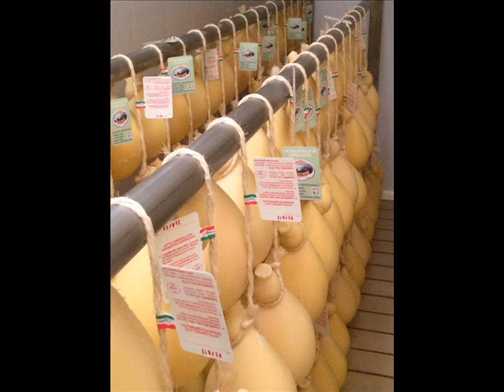Prodotti Pallotta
Prodotti artigianali del caseificio Pallotta